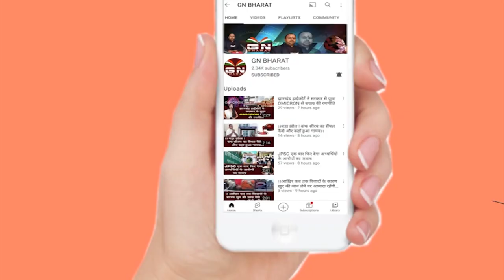बांग्ला मोहल्ला में लगा वैक्सीनेशन कैंप, काफी संख्या में लोगों ने लिया वैक्सीन